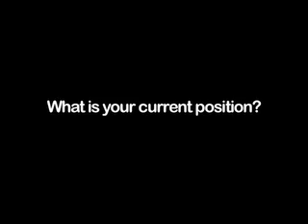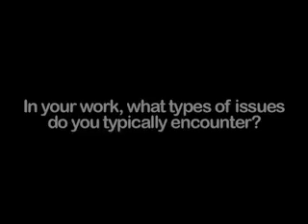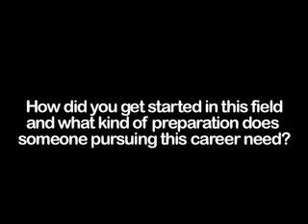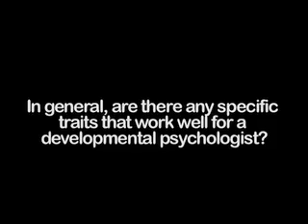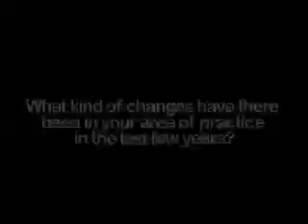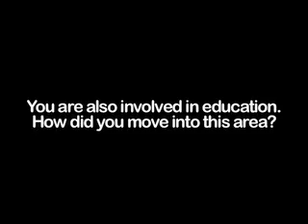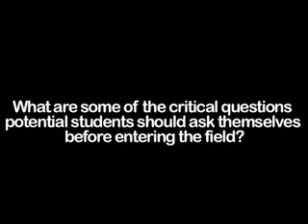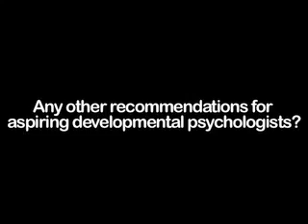Interview with Developmental Psychologist, Kevin David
OnlinePsychologyDegrees.com interviewed Kevin David, PhD, a professor of developmental psychology for Northeastern State University.  In the video, he shares his experiences in developmental psychology and what it takes to succeed in the field.